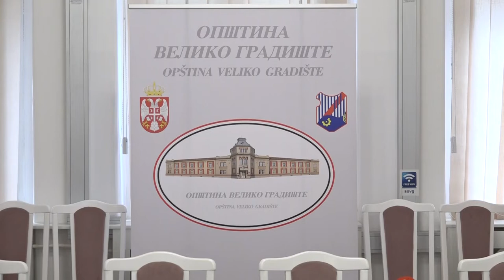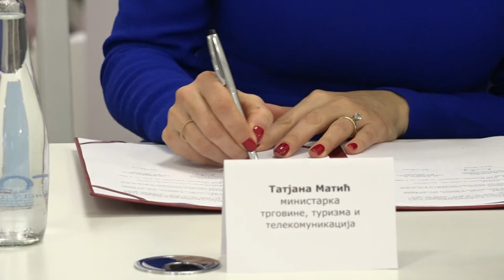Veliko Gradiste, ministarka Tatjana Matic potpisuje Sporazum o realizac I faze izgradnje marine u VG